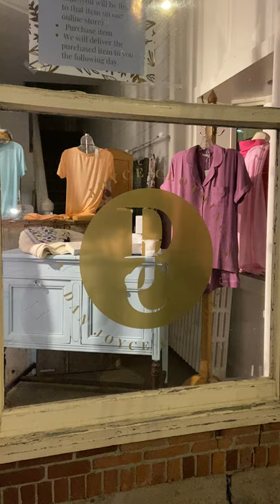Shop the Window - Summer Dresses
Nothing like a summer dress to keep you cool and looking stylish when the temperatures start to rise.